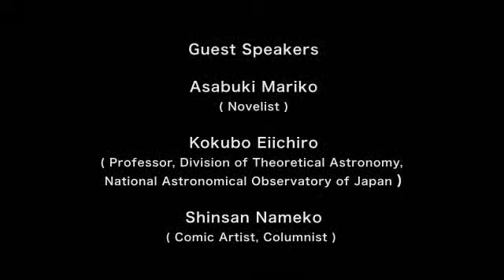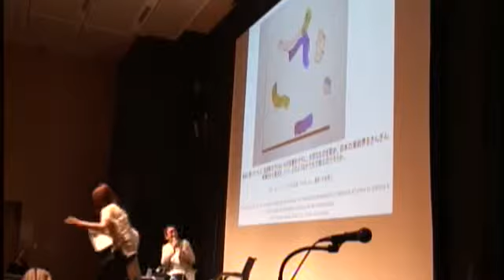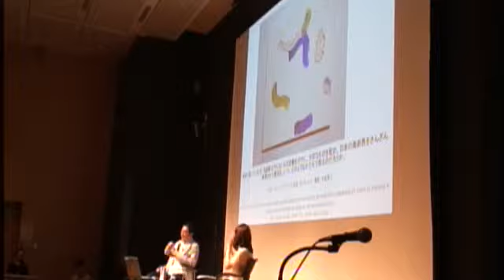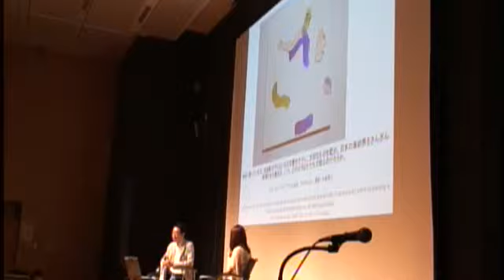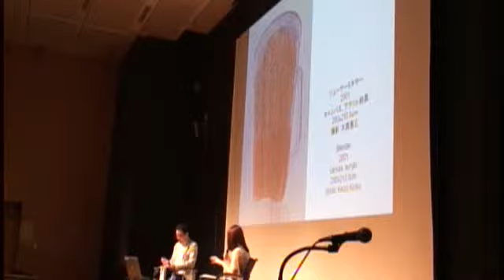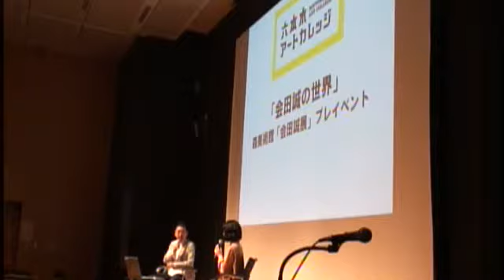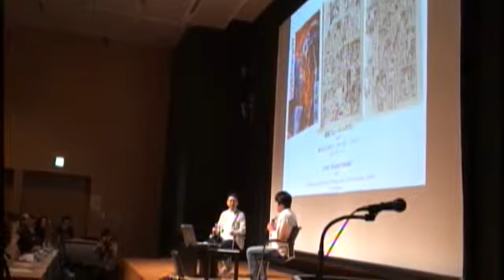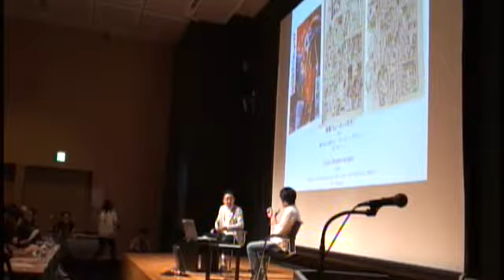"Aida Makoto" Exhibition Pre-Event: "The World of Aida Makoto" Part 2